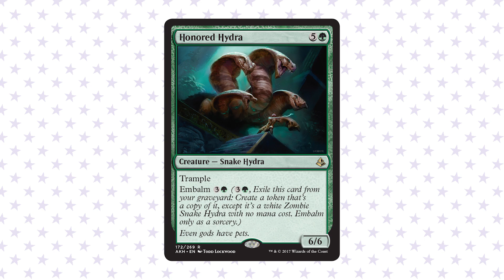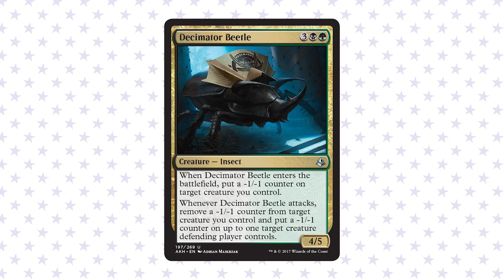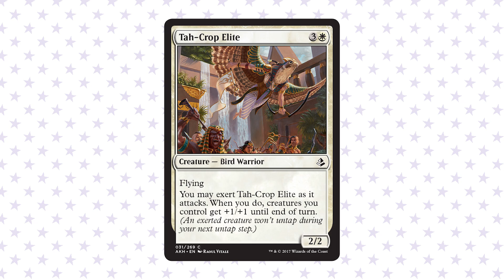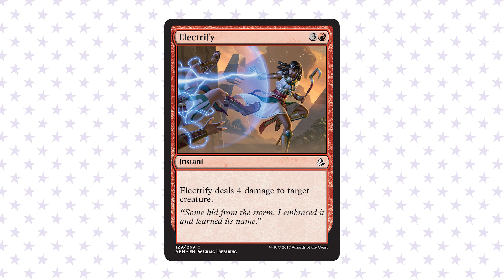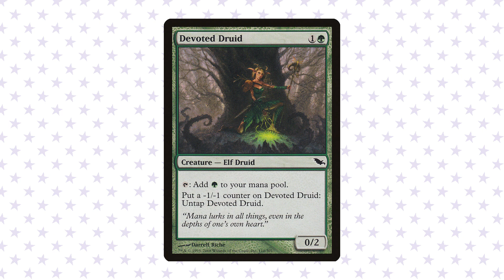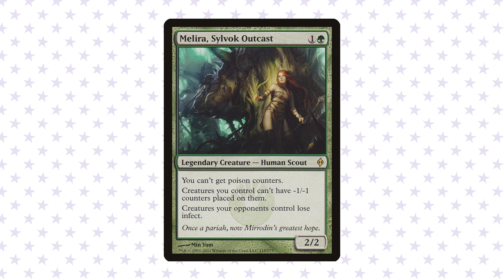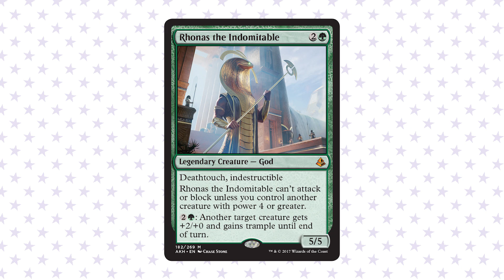MtACast: Meghan Wins a PPTQ, Modern Meta, and AKH Sealed Deck Tips! | A Magic: the Gathering Podcast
On this episode, Maria and Meghan celebrate! Meghan won a PPTQ over the weekend and that's a pretty big deal! Find out what deck she was running, what decks she battled against, and what fundamental thing she learned about herself in the process. Yeah, it gets deep. PLUS: For the N00bs tackles "dying with cards in hand," our hosts recap a diverse Modern metagame weekend, and there's a Decimator Beetle Battle on the Bitter Battlefield.